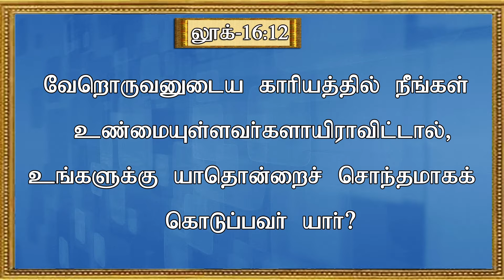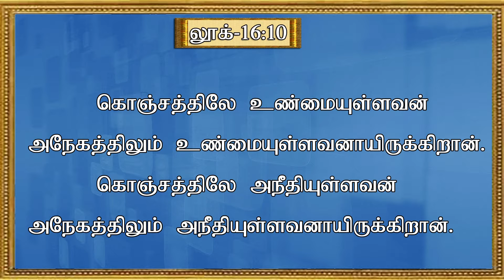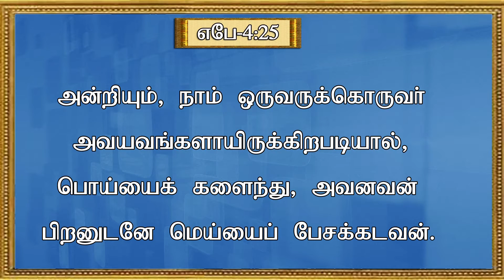#"உண்மையாயிரு "கிருபையும் சத்தியமும் Kirubiyum sathiyamum.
V. Samuel.# Prayer cloud Ministries. Kooraikundu, virudhunagar Thaluk and Dist Tamil Nadu. 626003.ஜெபமேகம் கீதங்கள்.